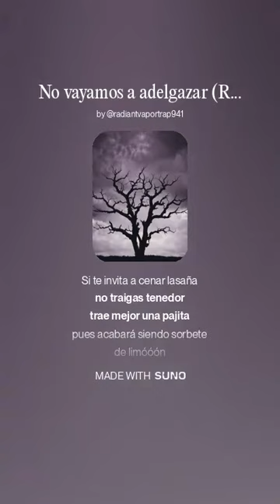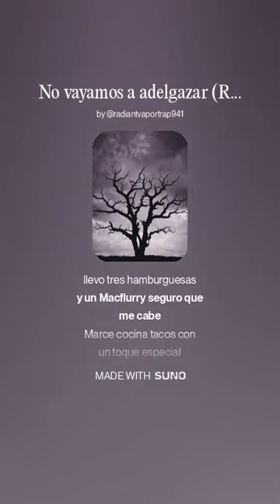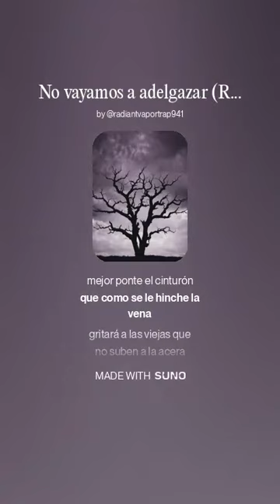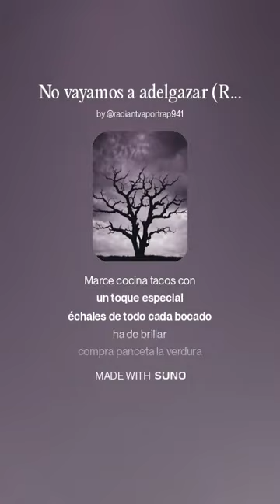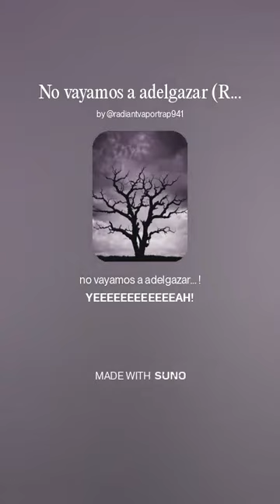No vayamos a adelgazar (Suno v4)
Canción generada por IA.